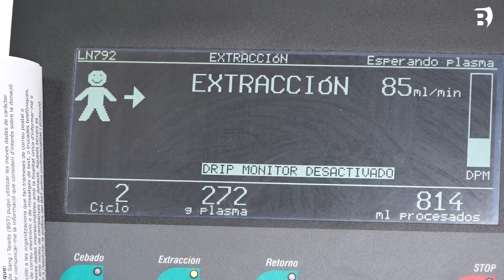Una quarantena de persones participen a la donació de plasma a Banyoles